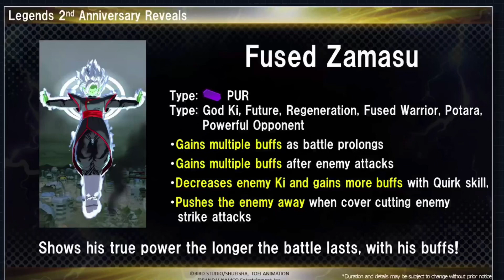Dragon Ball Legends 2nd Anniversary Leaks and Characters Events